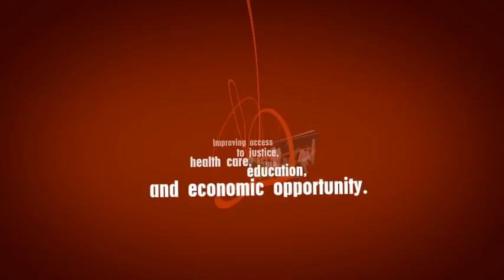FILM – Eastern Congo Initiative MTV VMAs – Score by MF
Eastern Congo Initiative video for MTV VMA Awards.